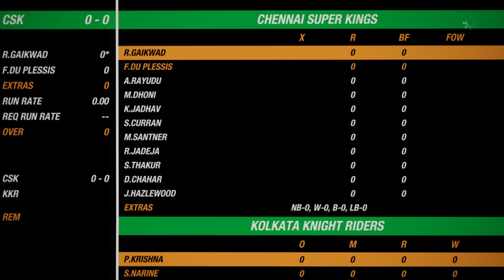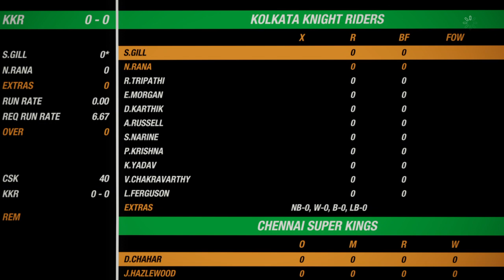CSK vs KKR | 49TH IPL 2020 MATCH HIGHLIGHTS | CRICKET 19